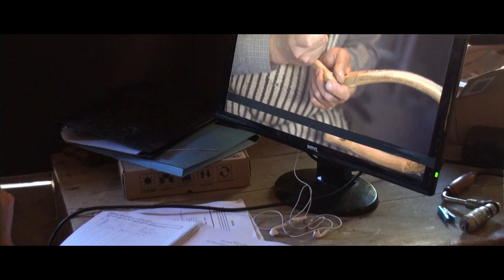Teresa - "Mari Cruz" - Garabandal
A Teresa Carrasco nunca le ha gustado actuar, pero se encontró de pronto haciendo el casting de la película «Garabandal, solo Dios lo sabe». Para su sorpresa, terminó siendo seleccionada para interpretar a Mari Cruz, una de las videntes de San Sebastián de Garabandal. Ella misma nos lo cuenta en esta entrevista.

¿Quieres ver «Garabandal, solo Dios lo sabe» en tu ciudad? Rellena el formulario de petición